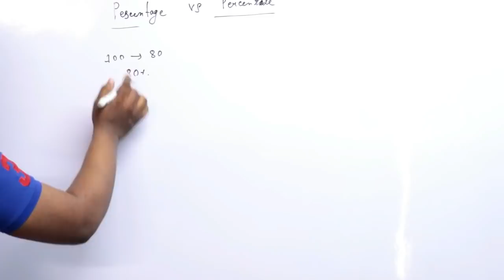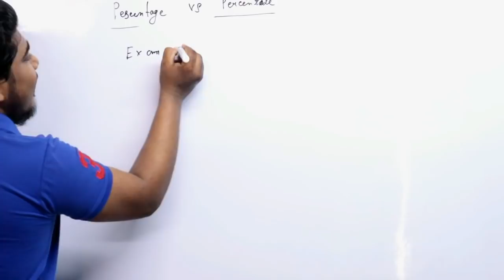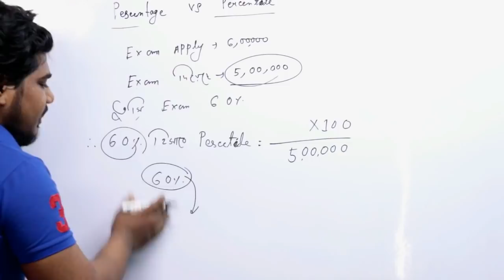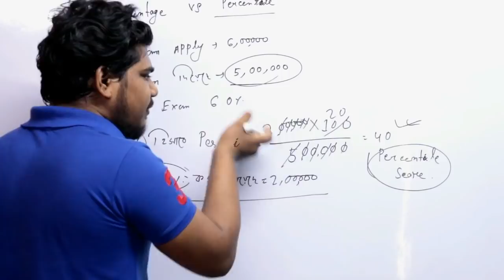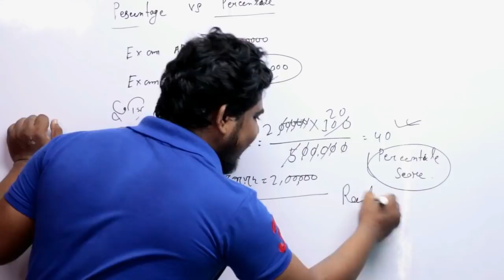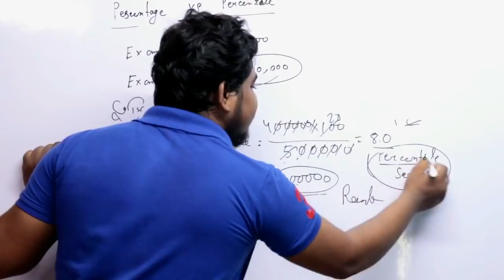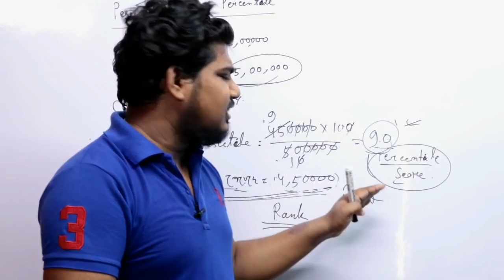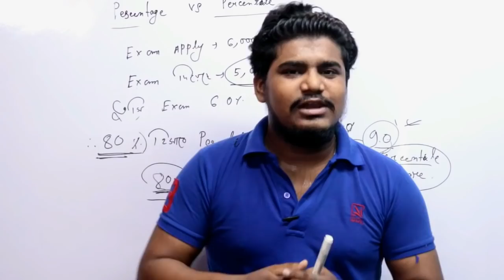Online রেজাল্টে percentage নয় percentile | percentage vs percentile